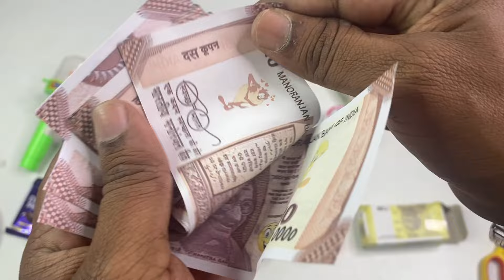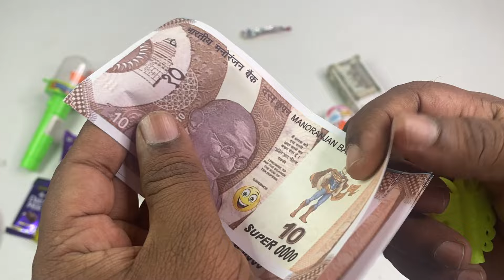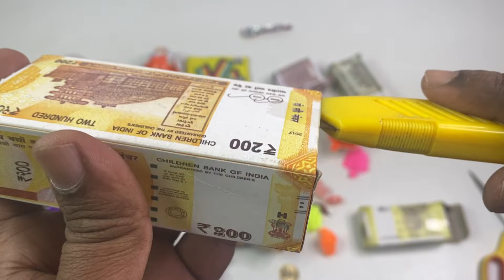Unique collection of Chocolates, kinder joy, bike chocolates, collection of Money, Cadbury dairy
Welcome to Ibibna
OMG Got Money inside Money Box surprises Unboxing